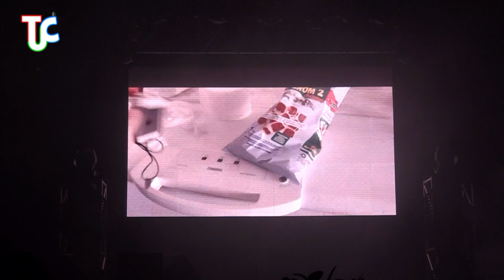4LITRO - A MINHA DEIXOU ME (HD)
FESTA DE SÃO VICENTE 2014